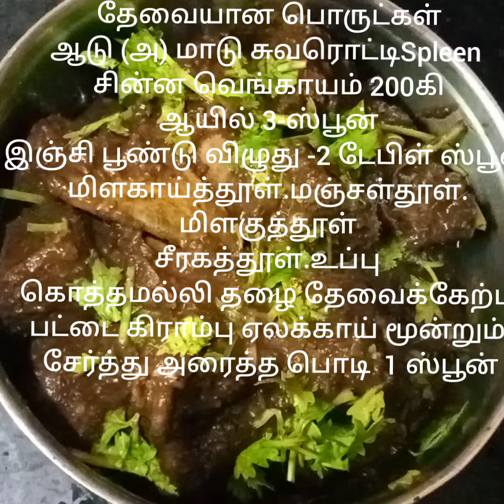Spleen Gravy சுவரொட்டி கிரேவி